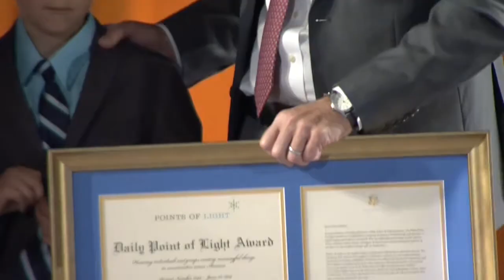The Eckert Family Wins Daily Point of Light Award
The Eckert family of Ohio was presented with the Daily Point of Light Award at the Conference on Volunteering and Service, June 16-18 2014 in Atlanta, for sparking a movement to provide for the children of soldiers who lost their lives in service.